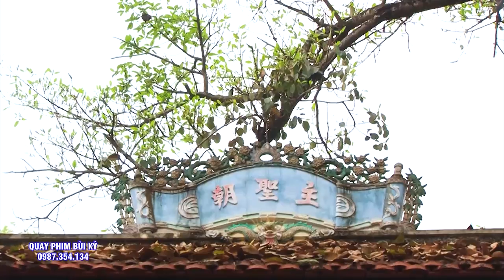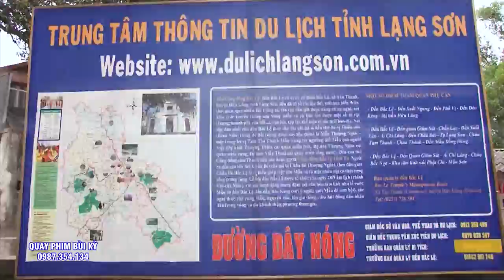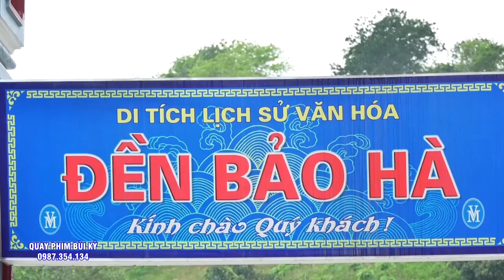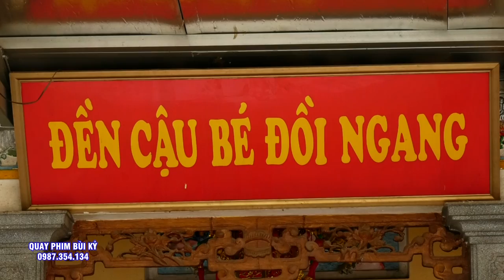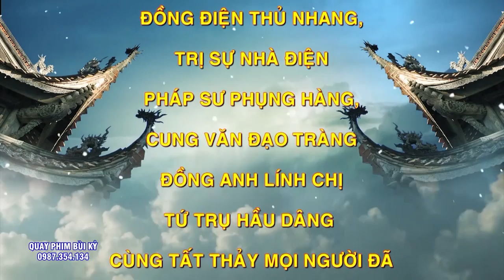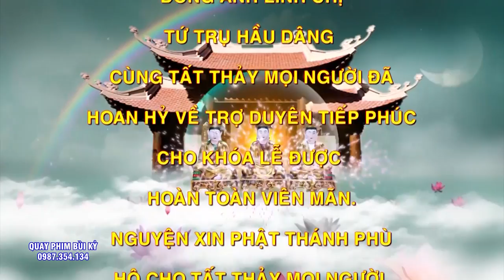Đồng thầy NGuyễn Trung Hoàn Loan Giá - Gia Chủ Hoàng Thị Minh Nhất Tâm Tiến Lễ Cầu An.P2